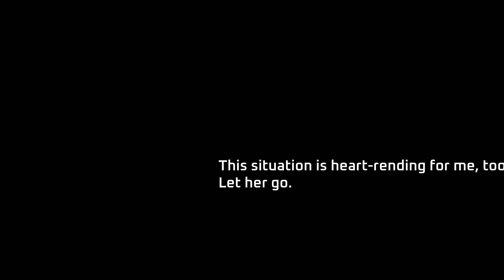Gleylancer Nintendo Switch Gameplay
Gameplay of Gleylancer on Nintendo Switch (no commentary). Release date: October 15, 2021. Price: $6.99 / £5.99 / 5.99€. Game file size: 29 MB. Publisher: Ratalaika Games.